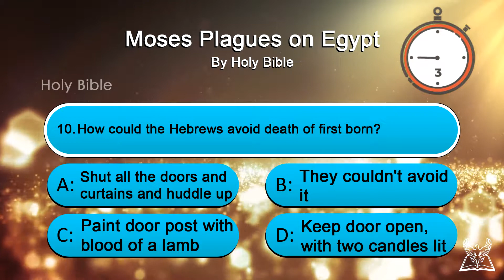Moses Plagues on Egypt Quiz -1 | Holy Bible Quiz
10 Basic Questions About Moses Plagues on Egypt